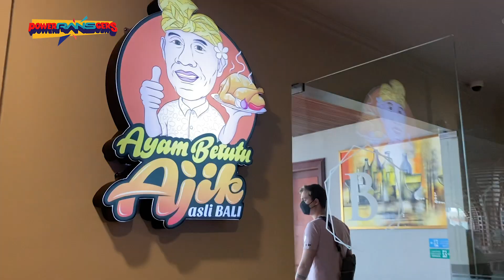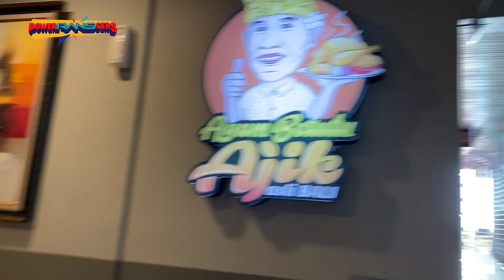VILLANYA ASIK BUAT REFRESHING, HEALING DAN HONEYMOON